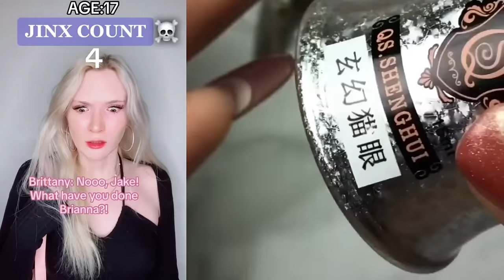✨ NAIL ART STORYTIME TIKTOK 2024 ⚡ Regal Nails @Brianna Guidryy || POVs Tiktok Compilations #42